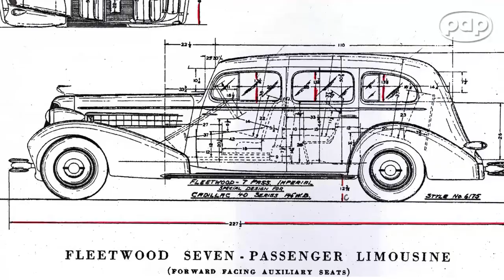Cadillac dla marszałka Piłsudskiego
Unikatowy Cadillac Fleetwood Special, zakupiony
w 1934 roku dla marszałka Józefa Piłsudskiego, zostanie odbudowany. O jego historii opowiada dr Jan Tarczyński, historyk motoryzacji, przewodniczący społecznego zespołu do spraw rewaloryzacji marszałkowskiego auta.